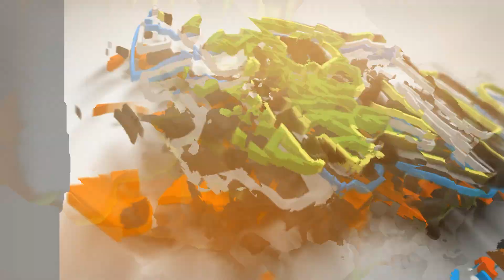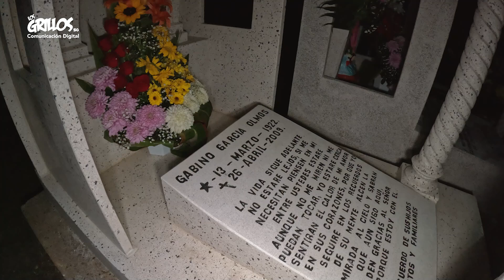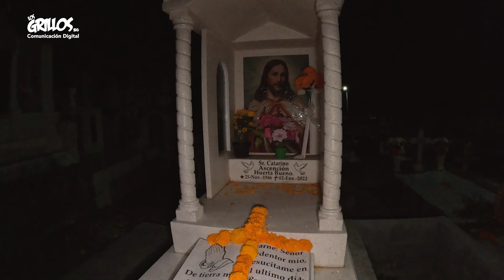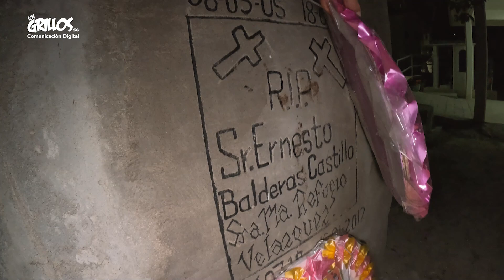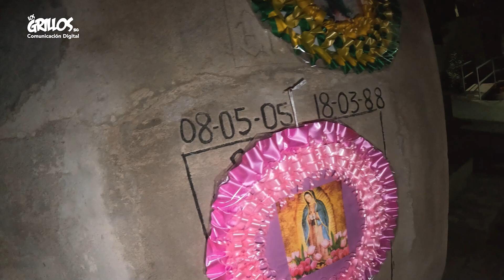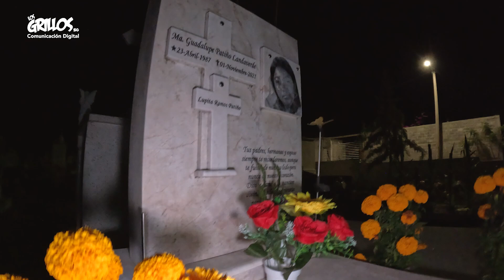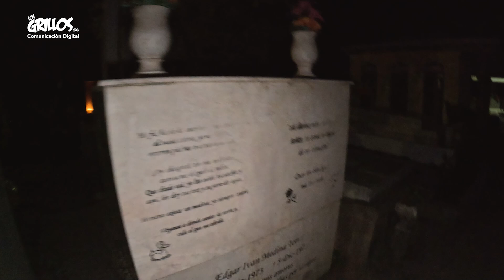VISITAMOS EL PANTEÓN DEL MUNICIPIO DE ARROYOSECO /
Como cada año en temporada de DíaDeMuertos visitamos de noche los panteones de nuestra Sierra Gorda y esta vez le toco a la cabecera municipal de ArroyoSeco donde encontramos un panteón muy hermoso en la mayoría de las tubas con trabajos excelentes de mármol, echa un vistazo a este video.